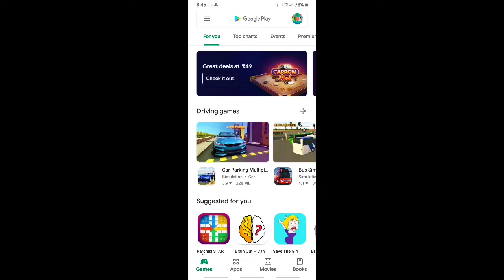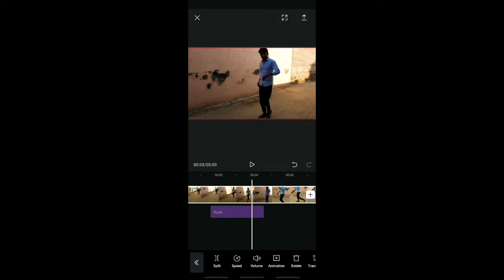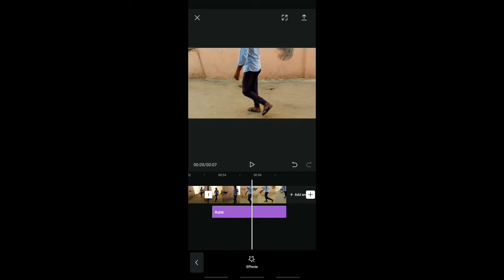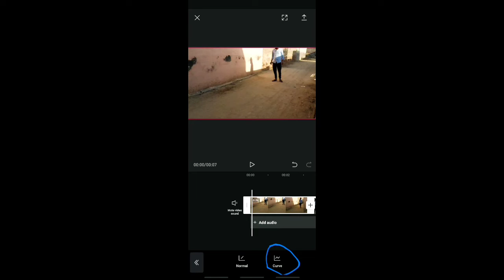Tik Tok smoke effect || shake effect tutorial || टिक टोक में smoke effect केसे लगाए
How to make shake effect videos
how to make a slow motion video
Tiktok Mein viral Kaise slow mo video Kaise banaen
 like Kaise badhaen Tiktok trending videos Chinese app
 new trending editing app

 Tok auto liker tik Tok auto follower and fan

how to increase tik Tok fans how to increase

auto like how to increase hearts tik Tok par followers kaise badhaen
 tik Tok mein like kaise badhaen
tik Tok hidden feature

apni video viral kaise karaen
 tiktok mein hath kaise badhaen

Tik Tok auto liker tik Tok auto follower and fan

 tiktok mein hart kaise badhaen
 Tik Tok new trick
टिकटोक की खुफिया सेटिंग
tik Tok mein view kaise